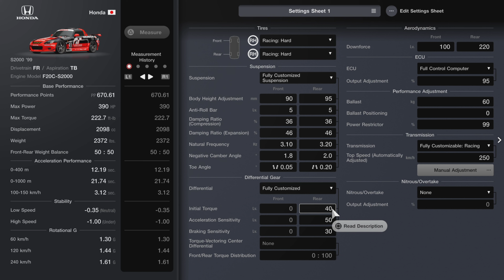Gran Turismo 7 | Honda S2000 LM Race Car 00' - Trial Mountain Circuit [4K PS5]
Beloved GT3 cars is Remake into LM Race Car still fairly close so far just missing Seat even Steering and Gauge in GT6 they have customization Gauge why not added it back PD?

Tried tuning into Gr.4 since i don't have Engine swap which can be won at DWR useless still tuning bit sliding need little more improved a bit but otherwise is good tune.

Gameplay PS5 with no assists - Car Honda S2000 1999' as LM Race Car 2000 GT3 JP - Track Trial Mountain Circuit USA